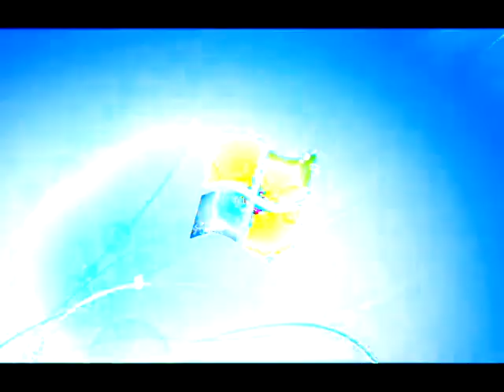Windows 7 Logon Csupo in G Major 384 The Original